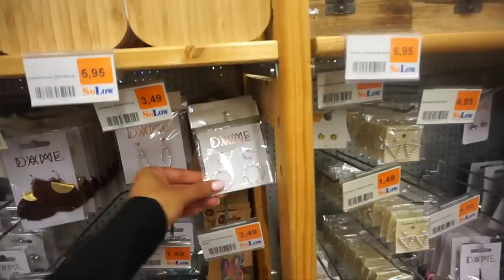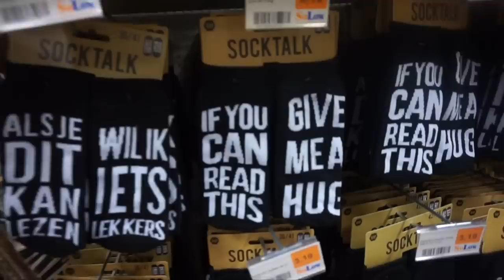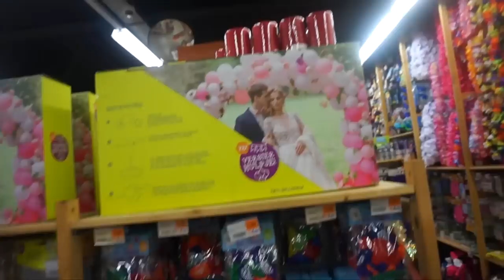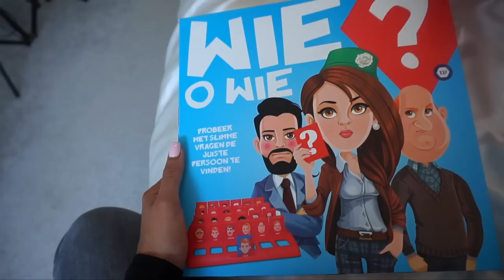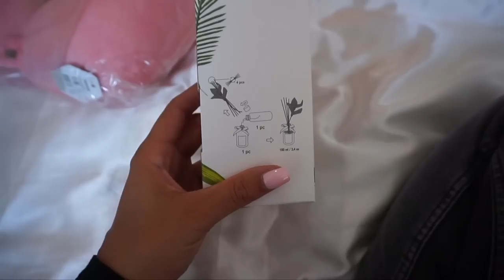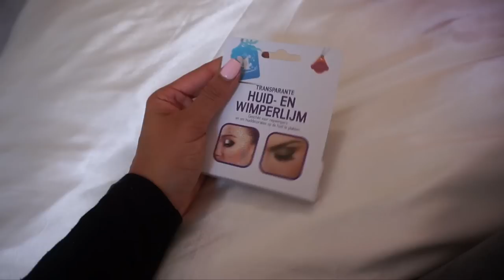SHOP WITH ME BIJ EUROWINKEL SOLOW !!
Vandaag ga ik lekker goedkoop winkelen bij SoLow in Tilburg! Enjoy :)

MIJN KORTINGSCODES:

SARAHMARIKH10